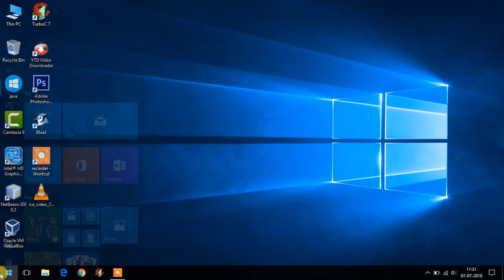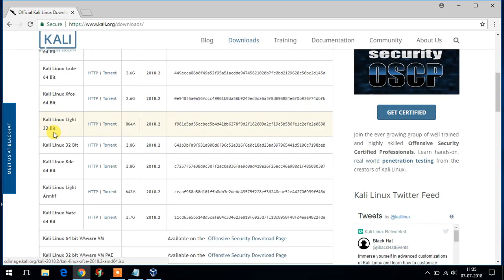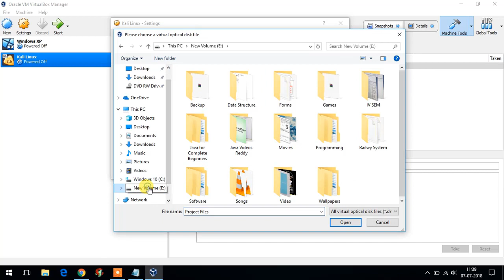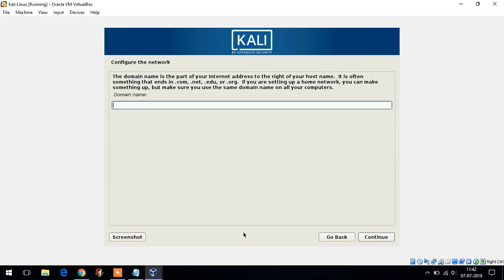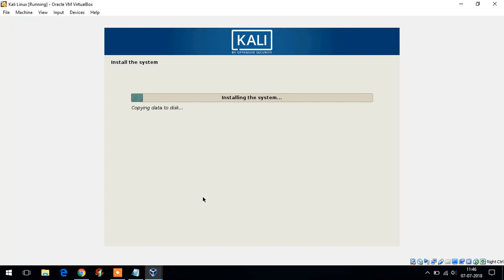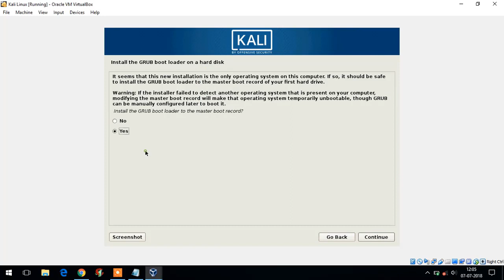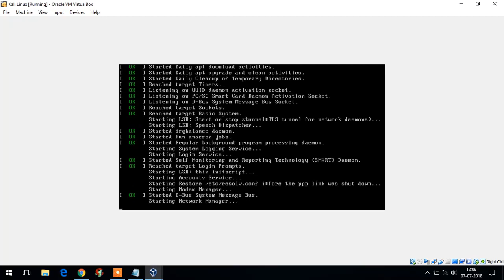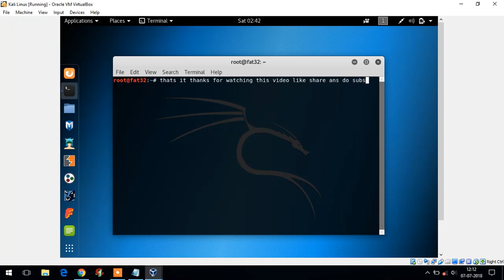Install Kali Linux In Virtual Box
To  install Kali linux in VIRTUAL BOX you need to download

kali linux iso   &  Virtual Box
below are download links